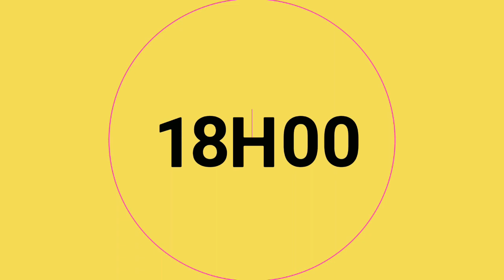A SAGA DO DELINEADO GATINHO PERFEITO | VEDA #23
No vídeo de hoje eu vim mostrar as minhas dificuldades em fazer um delineado gatinho. Espero que gostem ...

BATOM: Cor 01 - Seduction Make
ESMALTE: Linha Sadok - Hits

Assista também...

Perguntas Frequentes:

Meu nome: Juliana Evellyn
Idade: 25 anos
Estado Civil: Casada
Onde moro: São Paulo - Capital.